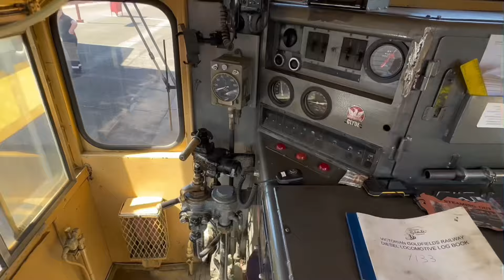A Day Without Thomas | Puffing Billy Railway | 12A “James”, NGG16/129, 8A, Fire Patrol